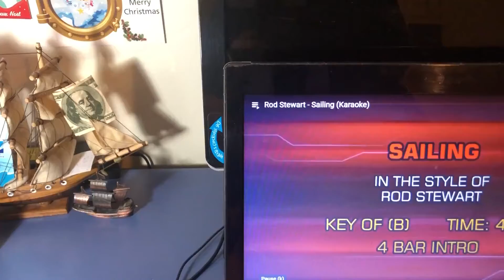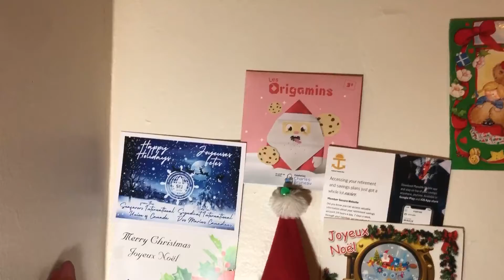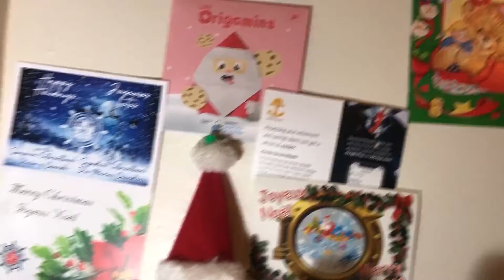Sailing by Rod Stewart - Cover by Rockspapen 1976